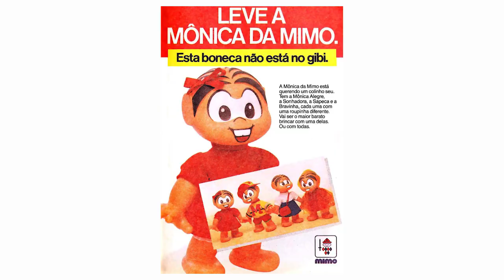Entrevista com o criador do Boneco do Fofão